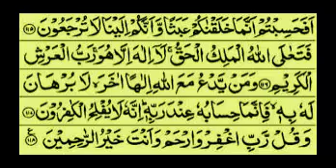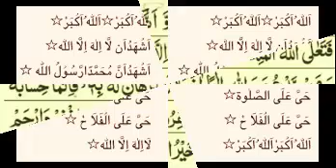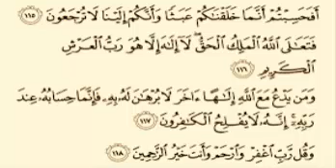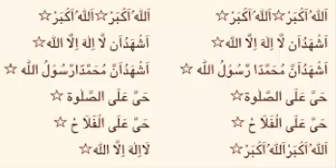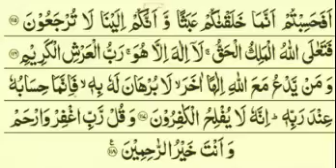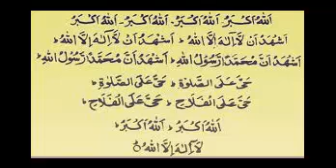Afahasibtum and Azan | surah muminoon last 4 verses | audio recording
About Video:
in this video, you can listen audio recording Afahasibtum and Azan surah muminoon last 4 verses

About Channel:
Asalam-u-alikum sb dosto ko kush ameded es channel pr hm ap ko har kisam k quarni wazaif sa aga kra ga. agr ap ko koi pre shani h or wo hal ni ho rai ya ap ki shadi ma dar ho rai h ya ksi kisam ki bandish h or koi mamalat e zindagi h jisa sa ap nejat cahta h to hmara channel ka visit kren InshAllah ap ko apki preshani ka hal zaror mila ga.